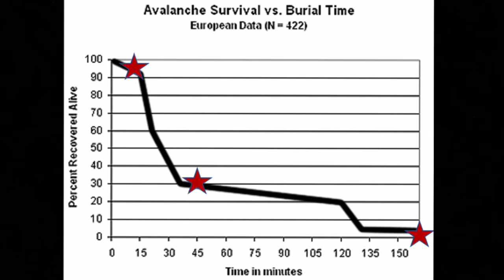Team 62 FindU Pass & Beacon